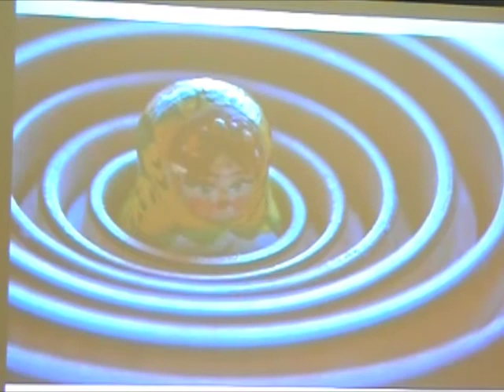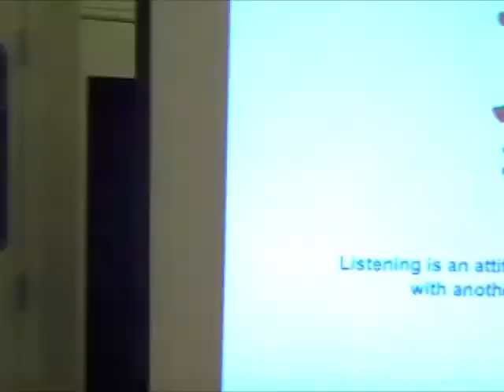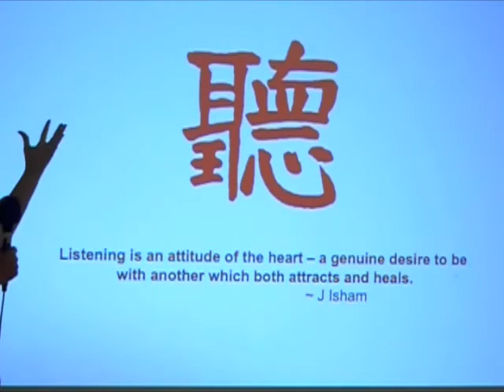Gunn High School counseling program -- education froum (part 2 of 3)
The May 16, 2012, education forum on Gunn High School's guidance counseling program. The forum was held in Palo Alto. Part 2 of 3.